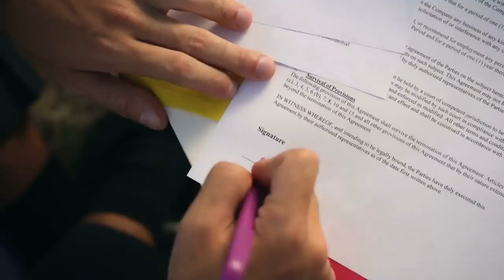How To Stay Well On A Cruise. Avoid Cruise Ship Illness Outbreaks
How can you stay well on a cruise and cruise ship, and make sure (or at least give yourself the best chance) of avoiding any cruise ship illness outbreaks? Although unusual, and with lower overall chance than on land, when a virus illness like norovirus, influenza or more recently coronavirus breaks out it gets a lot of publicity and attention. Virus illness are spread in a. few key ways, and inI discuss what to look out for, the ways virus illnesses like flu, norovirus and coronavirus can be spread and the steps and things you should take on every cruise to stay fit and well. These are tips and things that I have learnt and use myself.